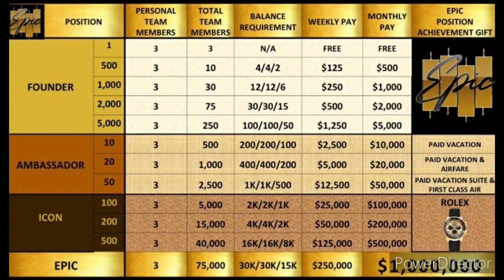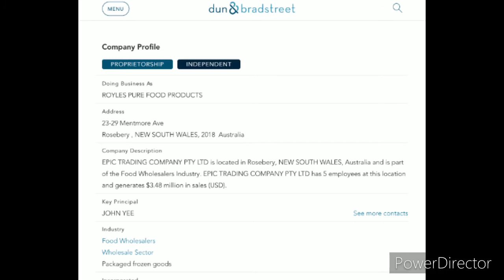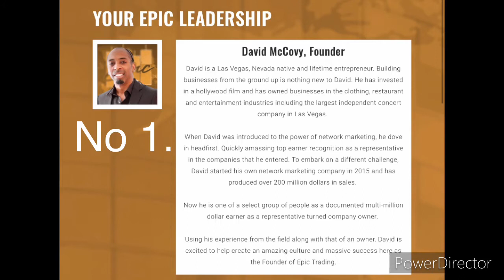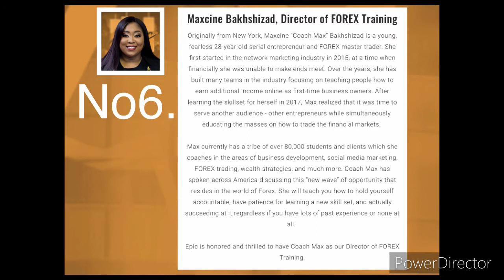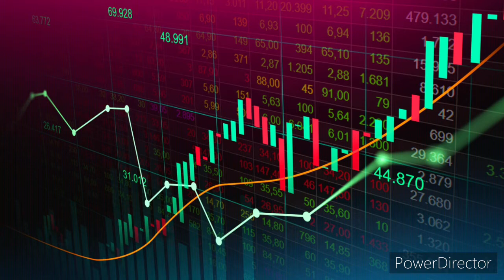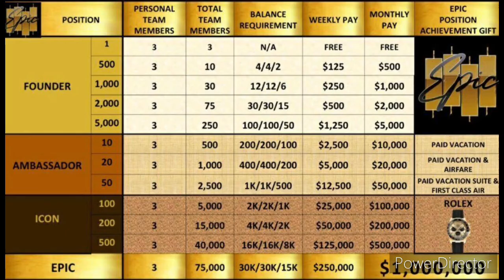EPIC TRADING How to convience new member in epic trading speech nepali language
Know about  epic compensation plan,forex, and how to join new member